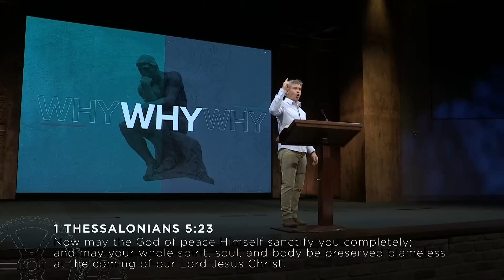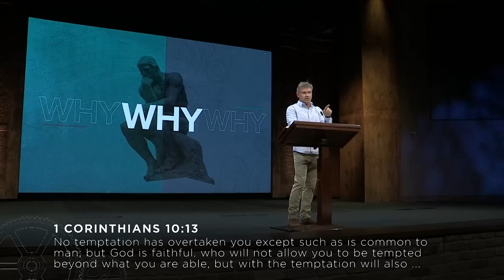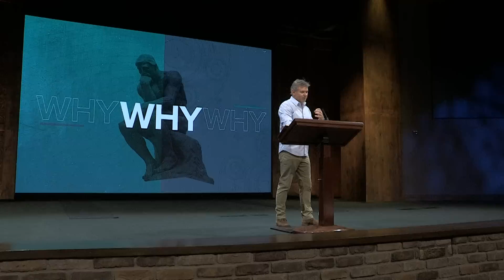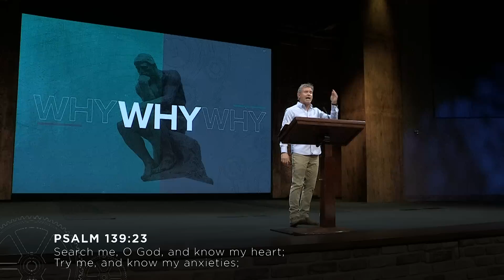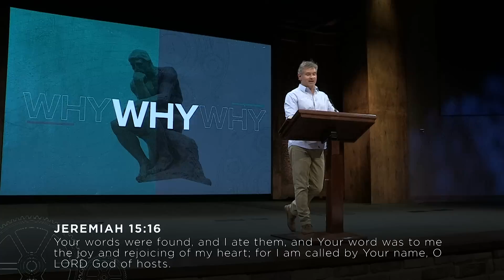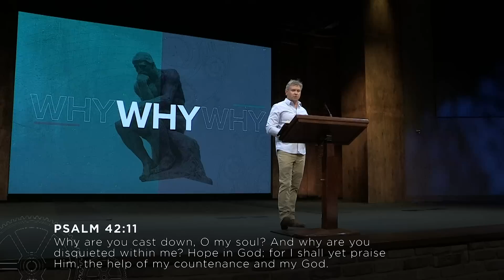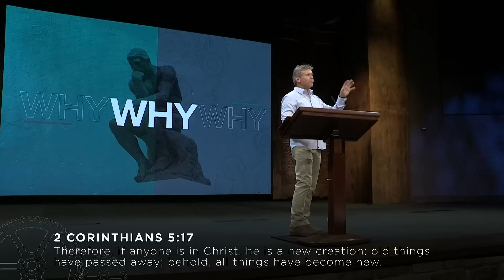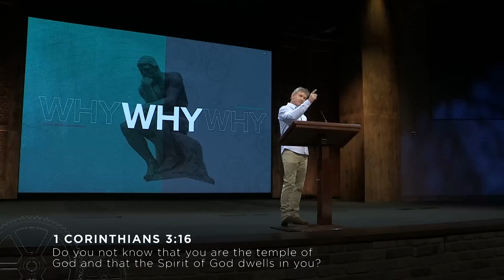The Holy Spirit in the Life of the Believer (Part 7)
0:00 - Introduction
11:49 - 1. Me, my mind and the Holy Spirit
19:27 - 2. Me, my heart and the Holy Spirit
29:56 - 3. Me, my soul and the Holy Spirit
37:37 - 4. Me, my spirit and the Holy Spirit
41:23 - 5. Me, my body and the Holy Spirit